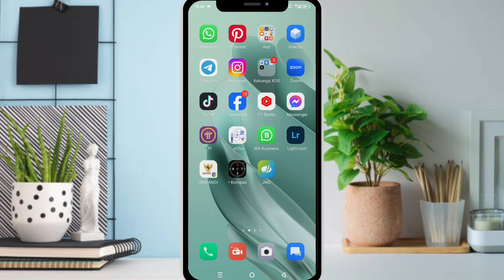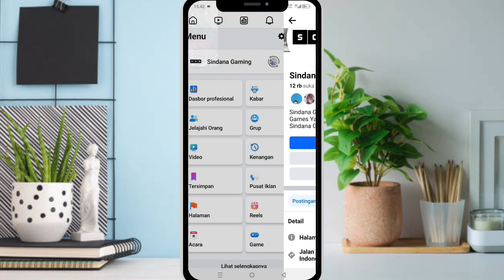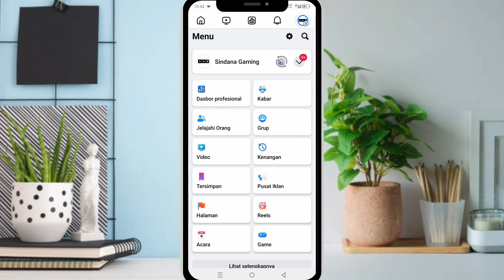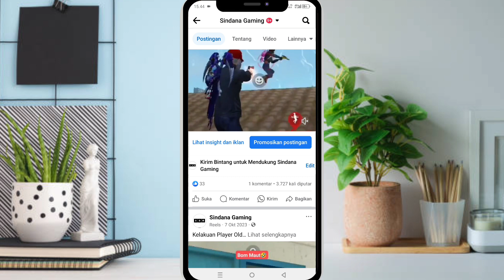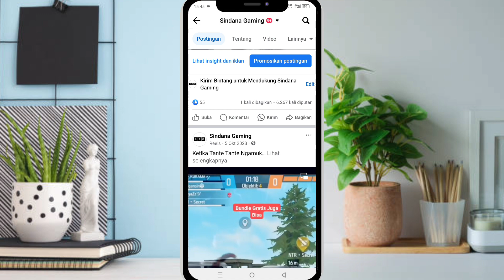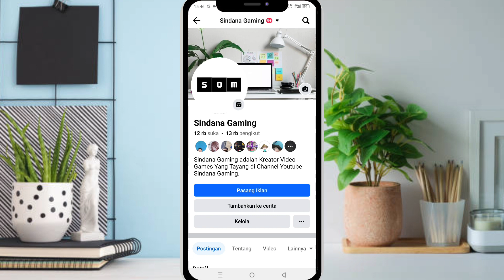Cara Meningkatkan Pengikut Fanpage Facebook Instan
Berikut ini kita akan bahas mengenai cara untuk meningkatkan fanpage facebook secara cepat dan instan. Cara ini sebenarnya cukup muda diterapkan asalkan teman teman konsisten dan mau melakukannya secara terus menerus. Uuntuk jelasnya cek video di atas.